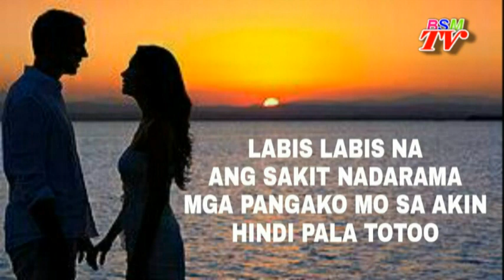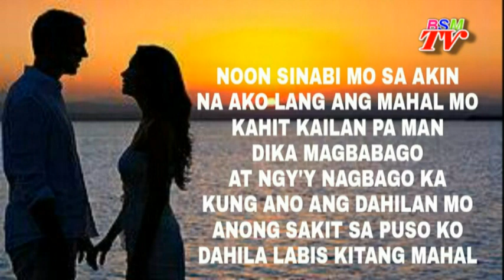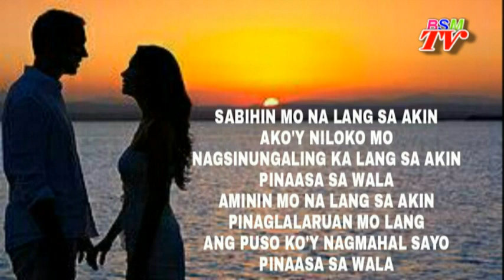PINAASA SA WALA,Original Composed By-Hamier M.Sendad